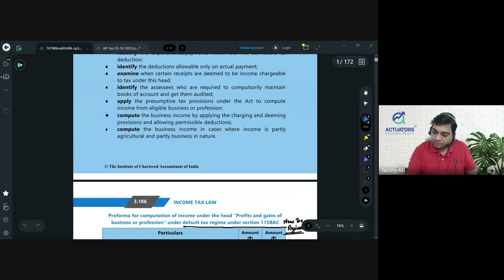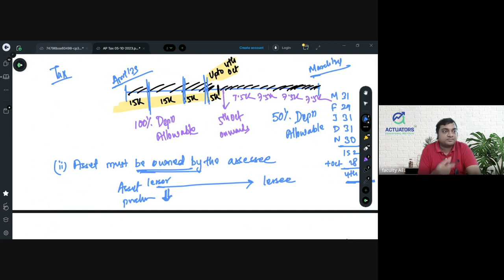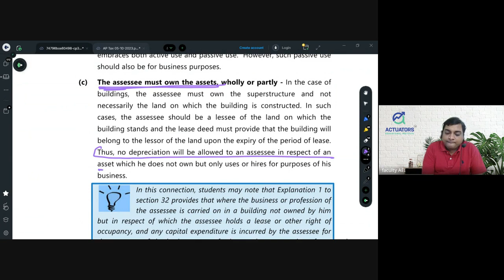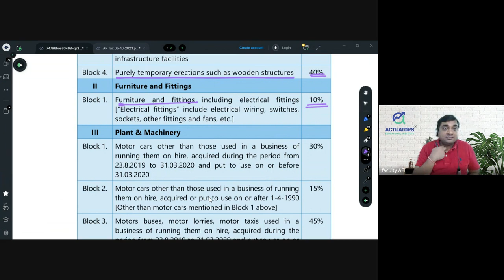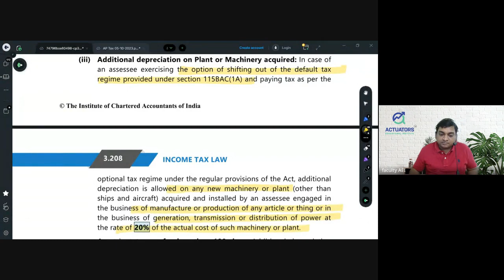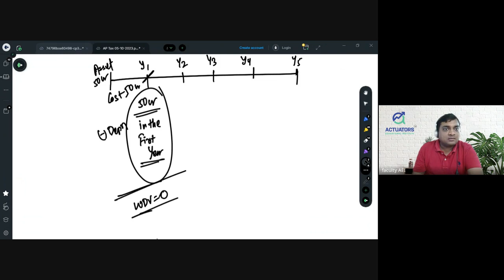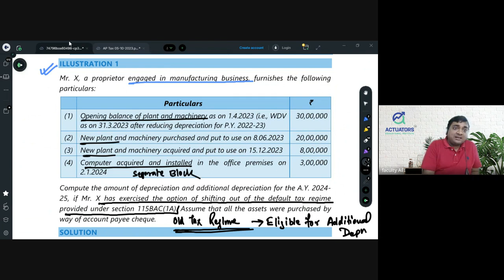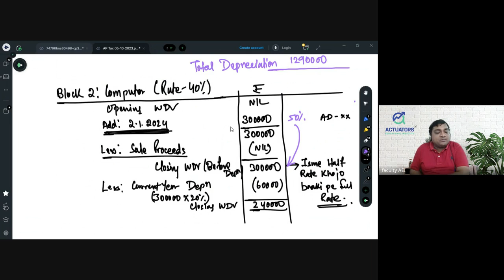PGBP | Part - 3 | St. Xavier's Sem III - Class 14